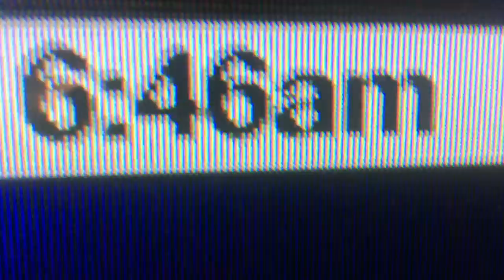Josh compilation ( School Dance)